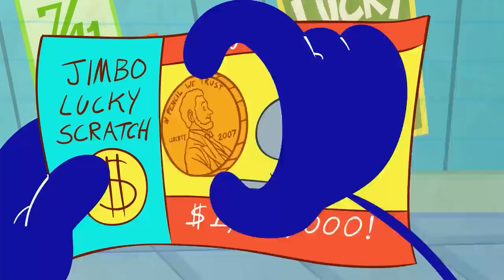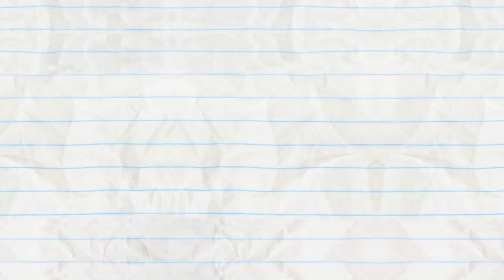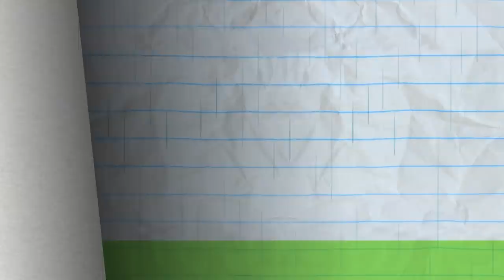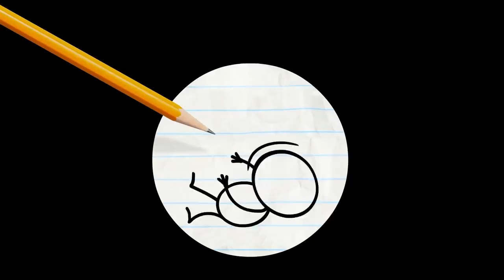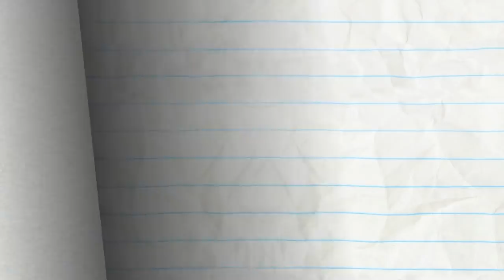"Bean Around the Block" | Pencilmation Cartoons!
Pencilmate just can't get the magic beans to grow!

Episodes in this compilation:

0:00 - BEAN AROUND THE BLOCK

3:43 - CHECK-MATE
Pencilmate just needs Pencil to do its job! Stop the faceswapping PLEASE!

5:35 - TOASTBUSTERS
Pencilmate just wants toast! Why is his toaster rebelling?!

6:40 - WINTER BLUNDERLAND

9:06 - PETAL TO THE METAL
Mini Mate's picking flowers on a soccer field?! Get your head in the game!

11:07 - STAND AND DELIVERY

15:14 - WHOLE LOTTO LOVE

18:33 - WHOSE LINE UP IS IT ANYWAY

21:51 - PRANKS FOR THE MEMORIES

23:31 - WELL THAT ESCALATOR QUICKLY

24:59 - HEADPHONES OVER HEELS

26:28 - CUT THE CLAP

29:11 - PUBLICITY STUNTED

32:10 - JOKEMON

35:32 - HOST BUSTERS

39:20 - HAT TODAY GONE TOMORROW

41:56 - HAIR FORCE ONE

44:43 - ONCE IN A BREW MOON

47:16 - KICKED IN THE CLASS

50:06 - IT'S AN UNKIND OF MAGIC

51:55 - OH MY GODZILLA!

54:37 - RAIN WOMAN

56:02 - HAVING A BLAST

57:53 - THE LAMP CHAMP

59:11 - NONE DIRECTION